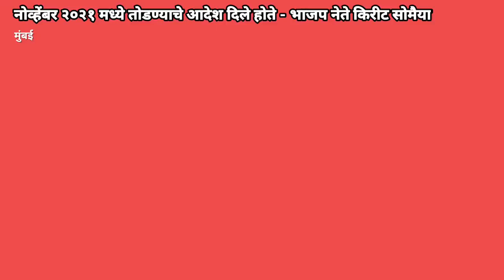नोव्हेंबर 2021 मध्ये तोडण्याचे आदेश दिले होते - भाजप नेते किरीट सोमैया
मुंबई  -  आनिल परब यांच्या महाडातील बिल्डिंग मधील अनिधीकृत कार्यालय तोडण्यात आले  आहे
नोव्हेंबर 2021 मध्ये तोडण्याचे आदेश दिले होते
माजी मुख्यमंत्री उध्दव ठाकरे यांच्या कृपेमुळे  हे बाधंकाम तसेच होते
आज ते तोडण्यात आले आहे

BYTE  -  भाजप नेते  किरीट सोमैया